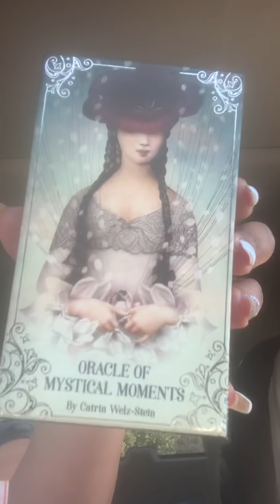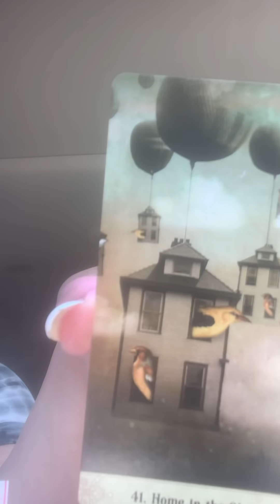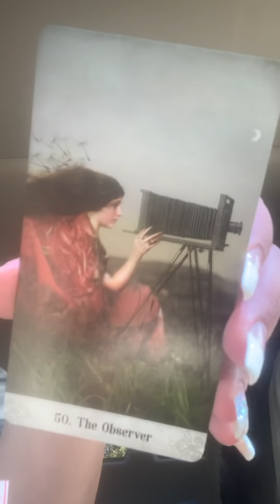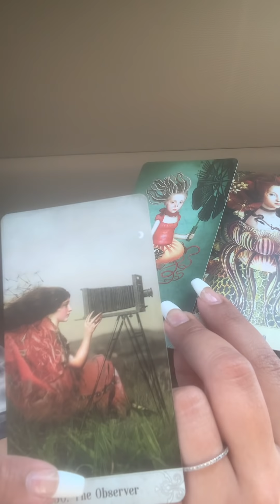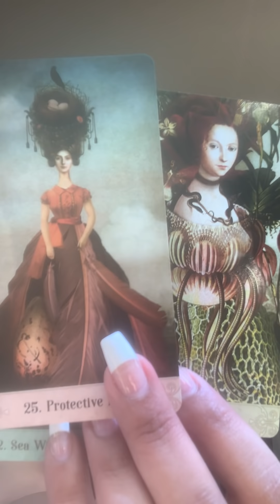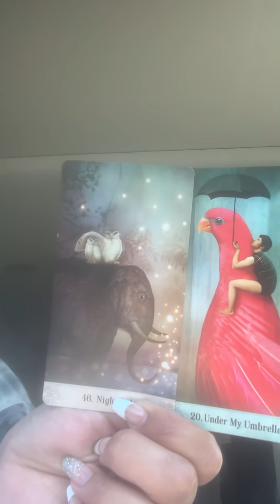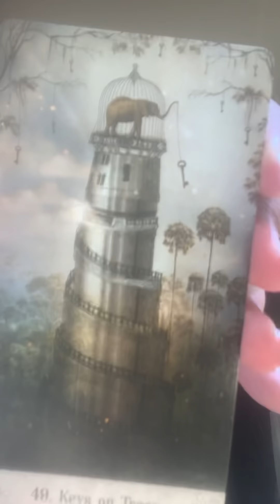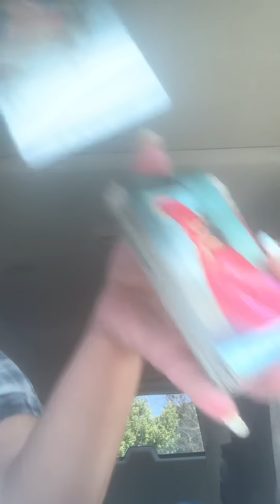Gemini ♊️ Child Exposes Hidden Information 👀🗣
2 questions video reading   $55.55
4 questions video reading  $77.77

30 minute Live Questions reading $111.11👁